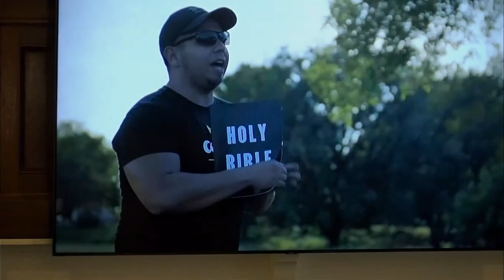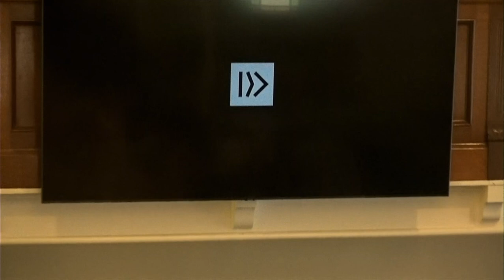3/5/2023 - Stand Up For The Way Of The Lord - Ezra 5:1-17